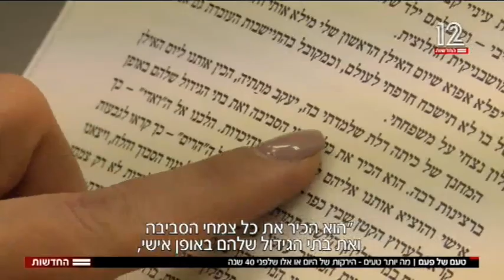ירקות בטעם של פעם: במכון וולקני מגדלים זני פירות וירקות מזרעים בני 40 שנה